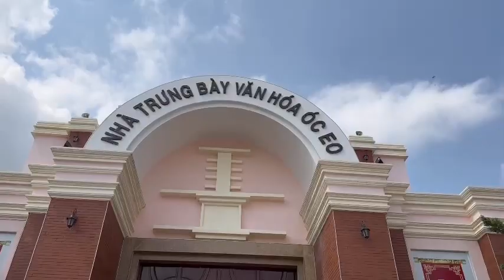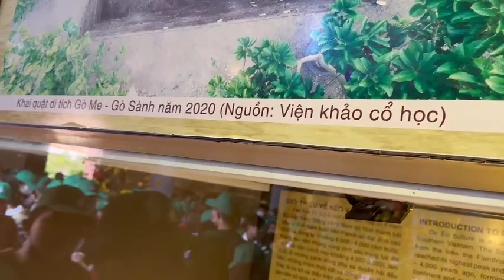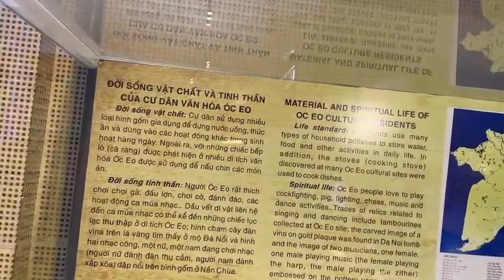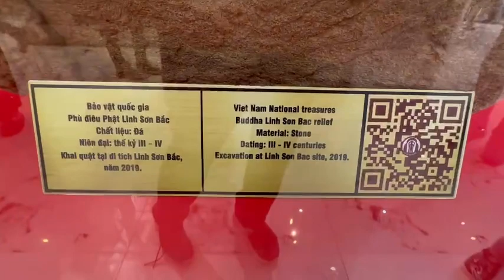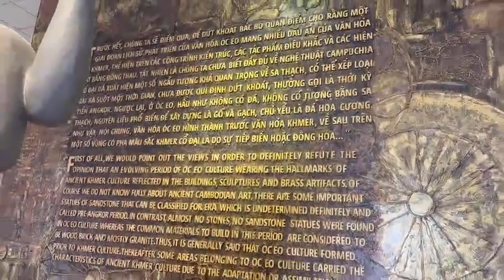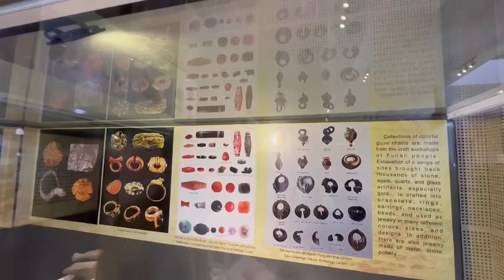DI TÍCH ÓC EO BA THÊ TỈNH AN GIANG {DI TÍCH CẤP QUỐC GIA} I [VLOG] I Lê Quang Thịnh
Trân trọng giới thiệu Clip:  Di tích Óc Eo Ba Thê tỉnh An Giang [Di tích cấp Quốc gia] Lê Quang Thịnh
Cảm ơn  Quý Anh chị em, bè bạn gần xa luôn ủng hộ mình.